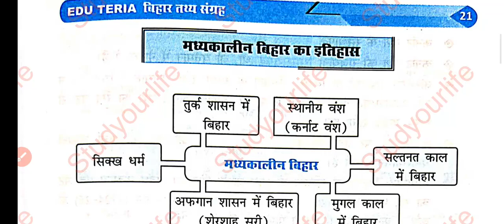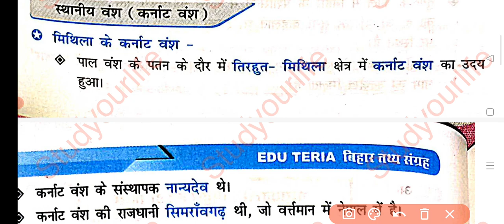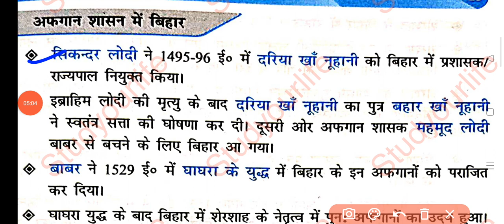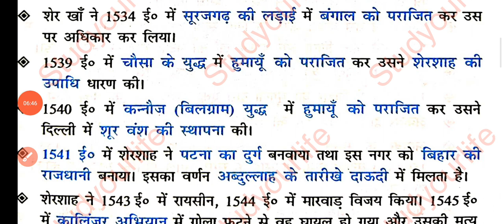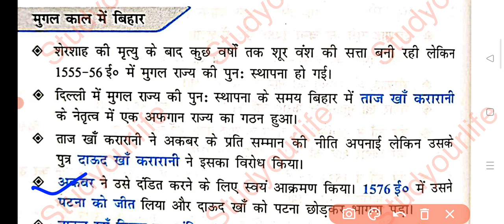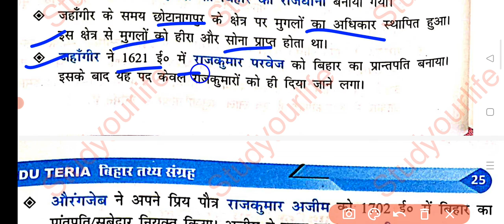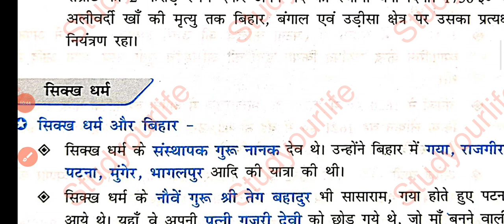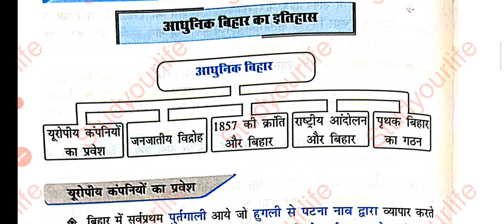बिहार सामान्य ज्ञान /बिहार का इतिहास/BIHAR GK/BSSC INTER LEVEL BPSC DAROGA POLICE